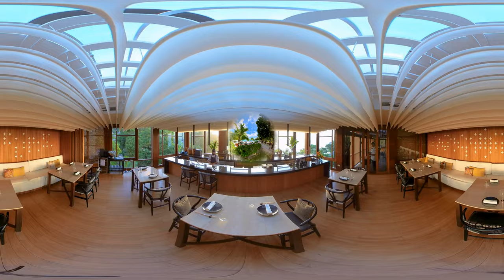Seychelles in VR - Tour the Four Seasons Seychelles Resort in Virtual Reality 8K 360º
Aspen Travel Advisors are Four Seasons Preferred Partners. This provides you with the highest VIP status available, exclusive promotions and amenities including:
FIRST PRIORITY Room Upgrades, Daily full breakfast for two, Hotel/Resort Credits and more!

The Four Seasons Seychelles on Mahe island is 30 minutes from the international airport making this a perfect stop on your way to outer island resorts like the Four Seasons Desroches.

The resort offers multiple dining options including a beach bar, seafood restaurant, Beachside Grill, Asian and Japanese restaurants.

Privacy is provided by the existing flora, this was once a fruit orchard so flowers and birds are plentiful. Each villa has is own sun deck with plunge pool and outdoor shower. The large bathrooms also have inside showers and plunge pools with panoramic views.